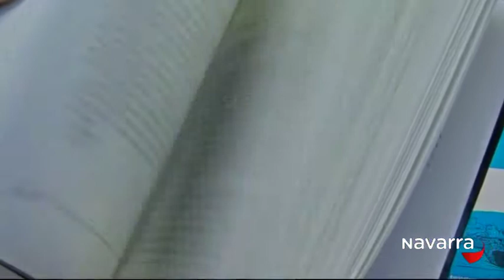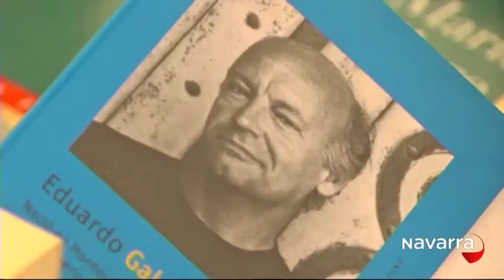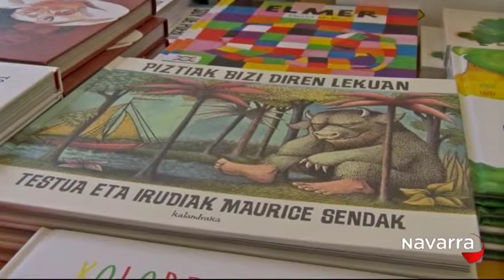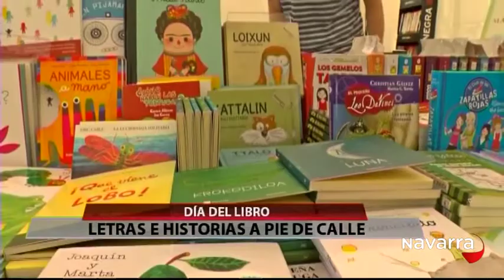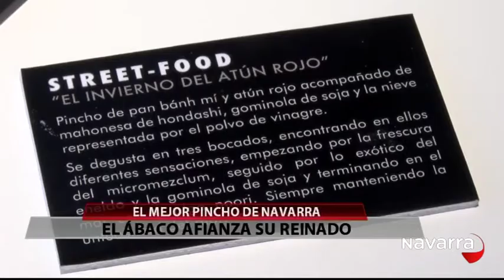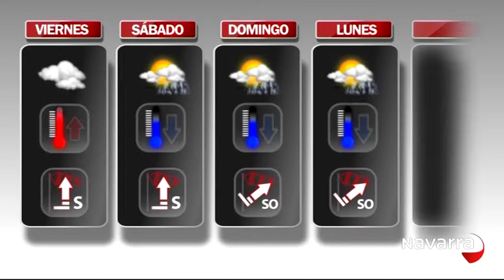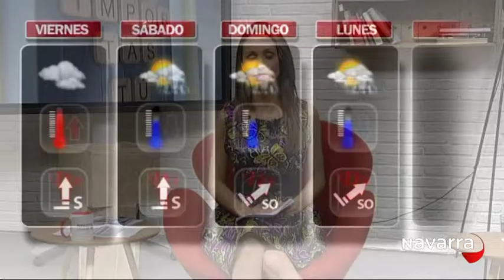Me importas tú 23 abril 2015 Parte 3